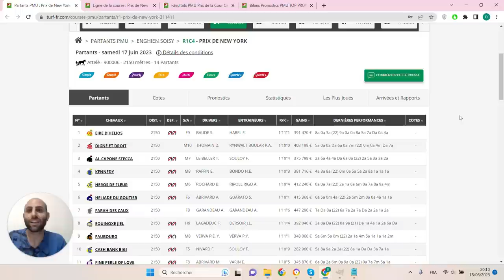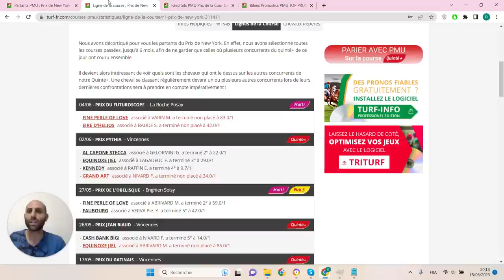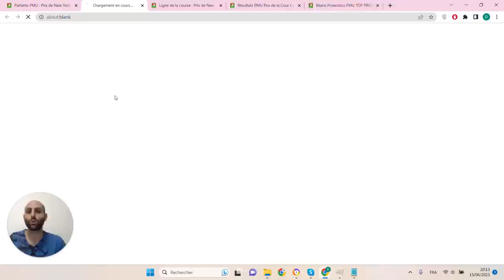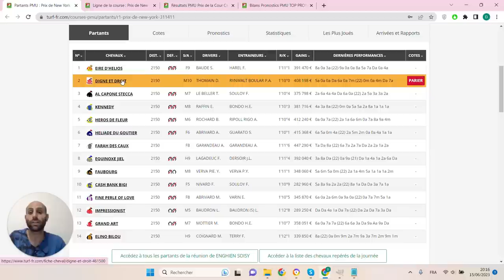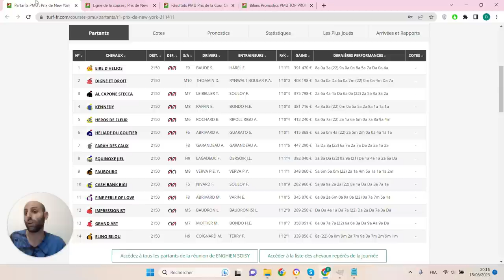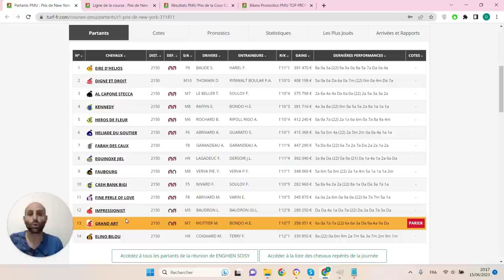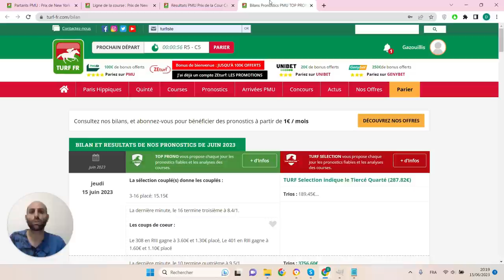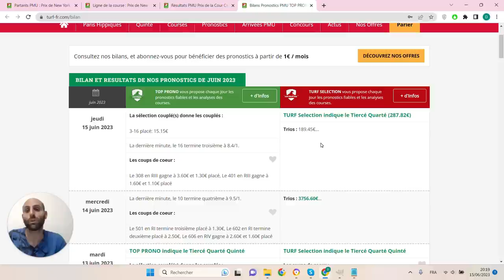PRONOSTICS PMU GRATUIT DE LA MINUTE QUINTE+ DU JOUR SAMEDI 17 JUIN 2023 #311411